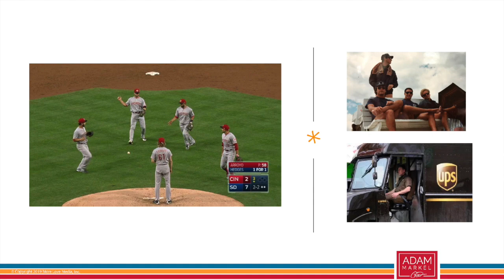Adam Markel: Leadership Lessons from the Lifeguard Stand - Accountability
This video is about Adam Markel: Leadership Lessons from the Lifeguard Stand - Accountability